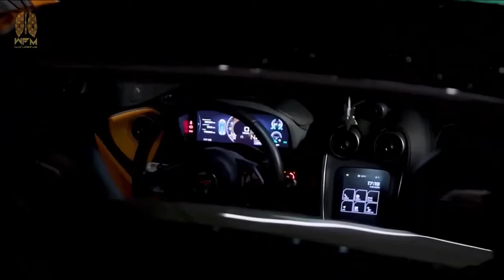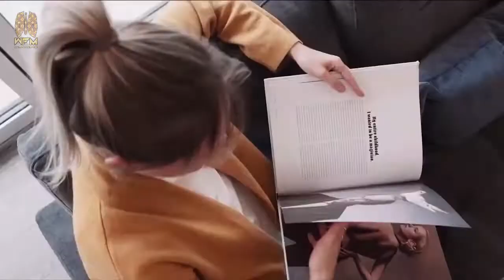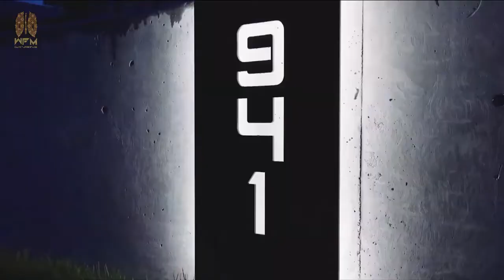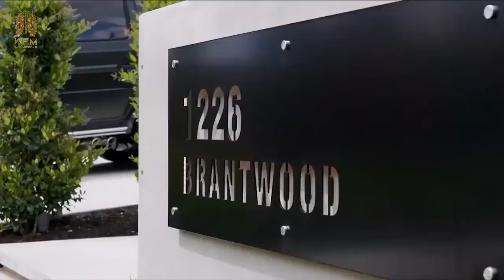LUXURY | Motivational Lifestyle | Billionaire Dreams #10